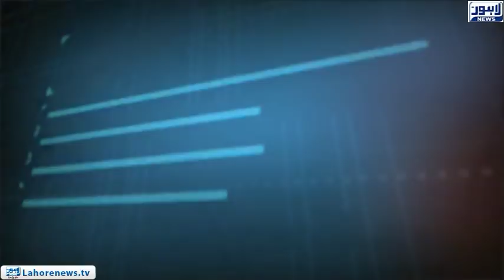Tamasha Episode 422 - Part 1